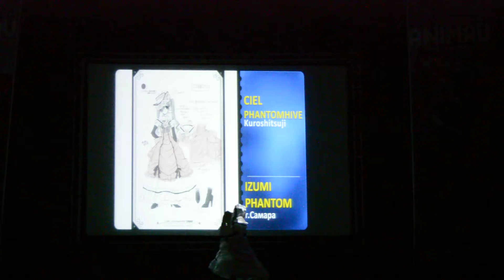ANIMAU EXPO 2017 Izumi Phantom (Самара) Ciel Phantomhive (Kuroshitsuji)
ANIMAU EXPO 2017
 12:25 Одиночное дефиле Восток 1й блок
Izumi Phantom (Самара ) - Ciel Phantomhive (Kuroshitsuji)